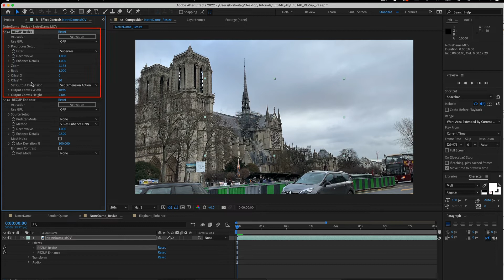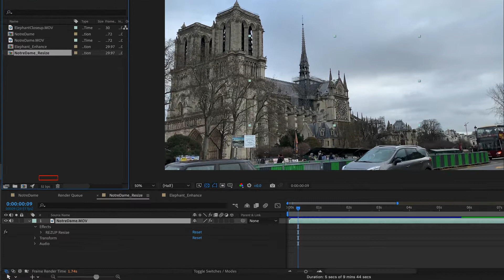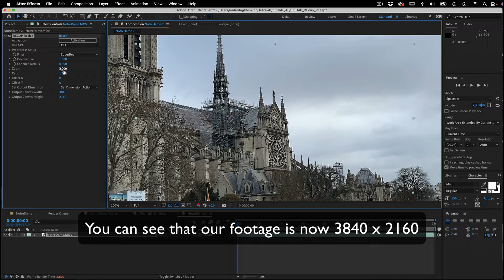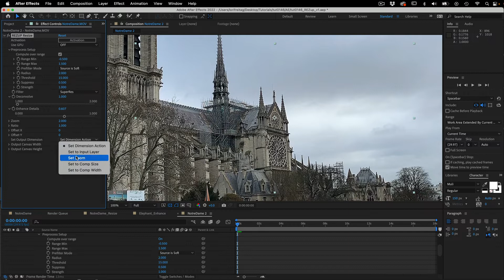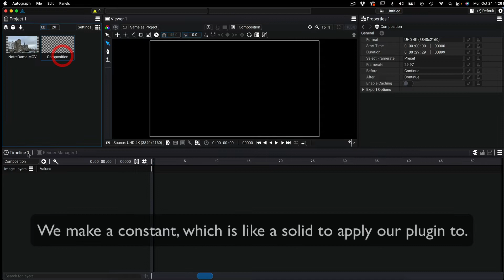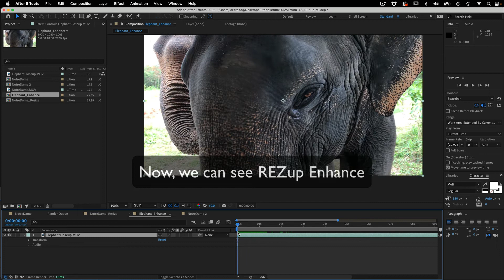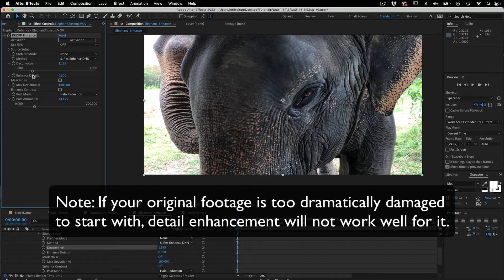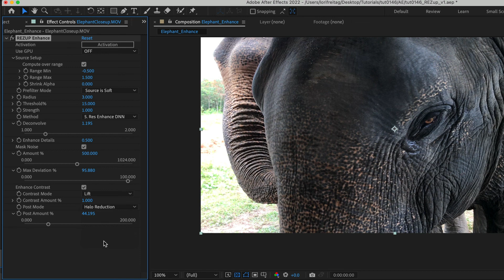REZup Overview - Resize & Enhance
Timestamps:
0:14 What is REZup?
0:52 REZup Resize Workflow in After Effects.
1:07 Example #1 - Scaling HD to UHD using REZup Resize.
5:07 Example #2 - OFX Workflow using Autograph.
6:56 Example #3 - REZup Enhance in After Effects.

In this tutorial, we will see two of our plugins, REZup Resize and Enhance. We see workflow examples in After Effects and in an OFX host, Autograph.
REZup Enhance will increase your image quality.  See new details that you did not know were available.  REZup Resize will allow you to upscale your video without loss of quality.